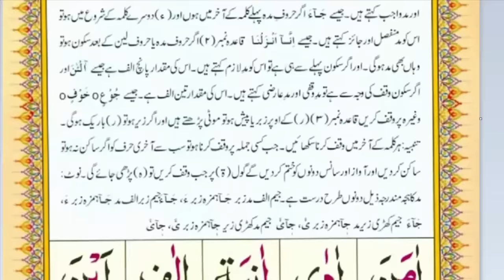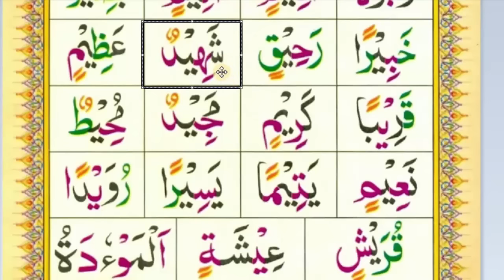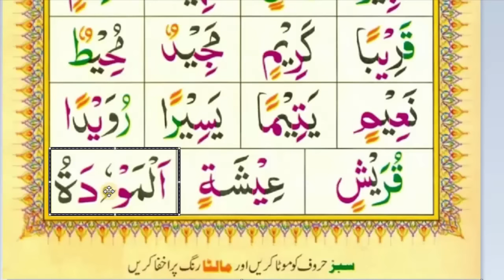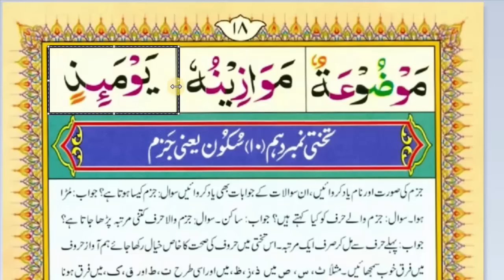Easy Noorani Qaida Lesson 9 in Urdu/Hindi | Quran Learning Videos | Youtube Quran Classes